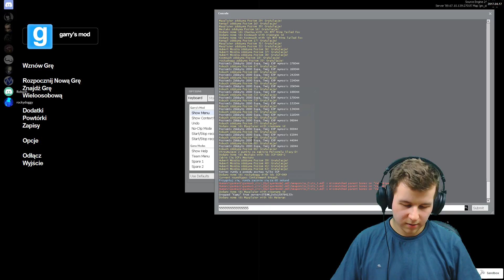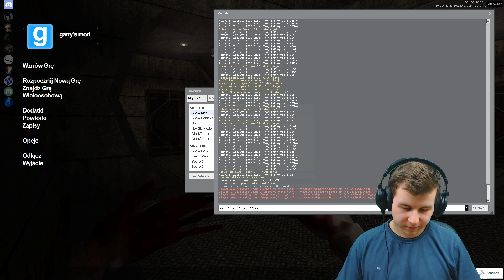NAJLEPSI CI NA ŚWIECIE XD | Garry's Mod: SCP Containment Breach [#34]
Chociaż trzeba przyznać, że manewr z podsłuchiwaniem dobry :D

Ze mną grali:

★RenauT
★KamuSsiii

★ napisz komentarz ★

Dzięki!